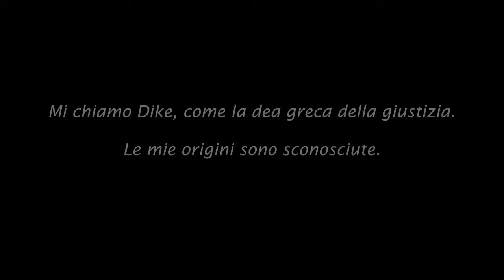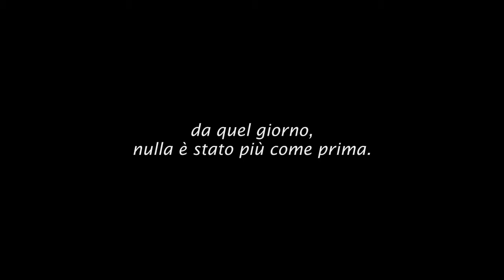Memorie dimenticate nel tempo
il booktrailer del romanzo di esordio di Ileana Pisani.
Un romanzo spettacolare che ci proietterà oltre i confini della realtà, superando la storia d’amore per fondersi con i miti e le leggende antiche.

EDITORE: Europa edizioni (Roma)
COLLANA: Edificare universi